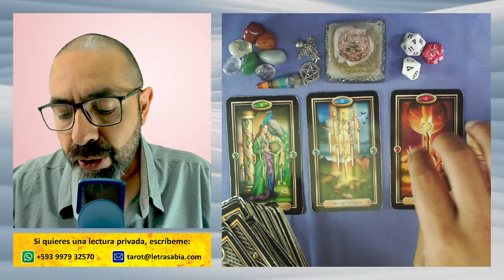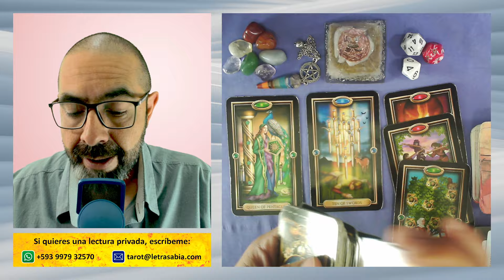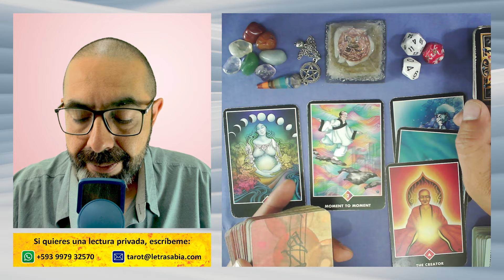♓ ¡RECUPERACIÓN ECONÓMICA! 🍀💸 Llega ESTABILIDAD 🤗🌈💰 Horóscopo de PISCIS hoy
PISCIS ♓ 3 lecturas de TAROT con tu 🔮 horóscopo, 🎲 números de la suerte, 🙏 afirmaciones positivas y mucho más.